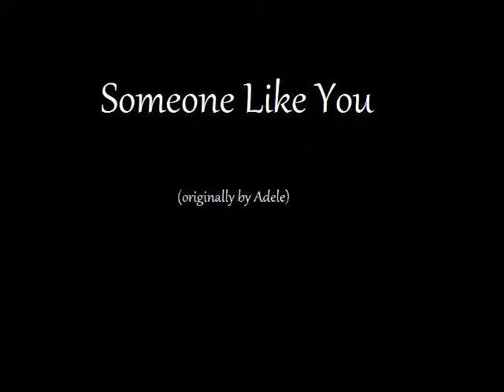Someone Like You (cover)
Someone Like You (Adele) cover